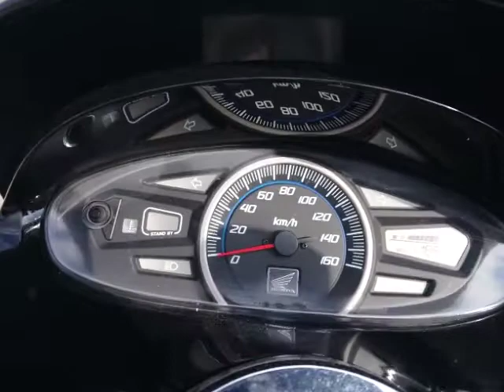PCX125 中古車 バイクショップ名:バイクショップロード・スター